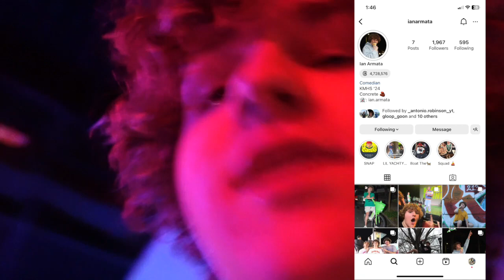GO Kart Racing On A 3 Story Track!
In this vlog I went to Florida on a fall break, went onto Daytona beach and went go karting, saw the sunrise, and did a little more fun activities at the beach. I went to meet up with a surprise  OG from the good ol days and also went to a trampoline park!